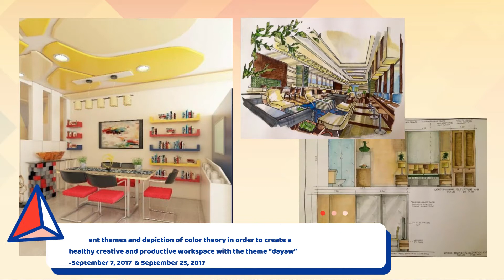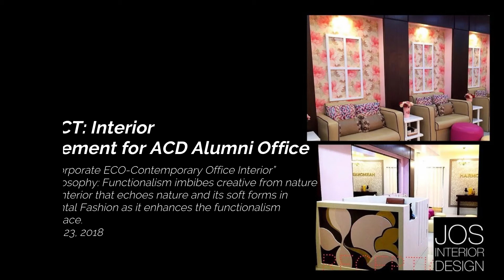Interview with Artist Jockey Simon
Fun day with this aspiring Architect, my son. An avenue to share the significance of my chosen  profession. We hope you like it.